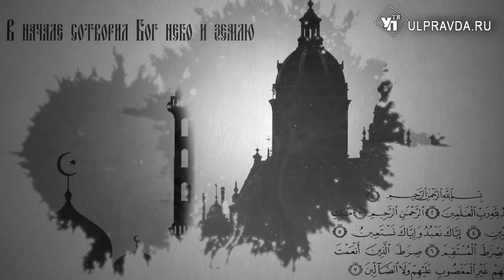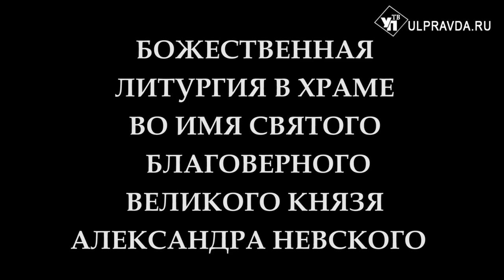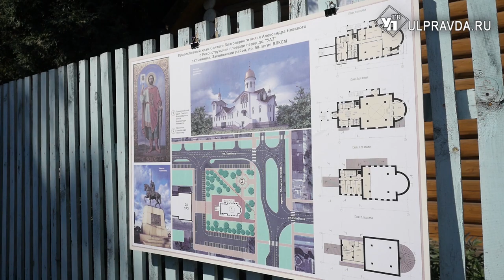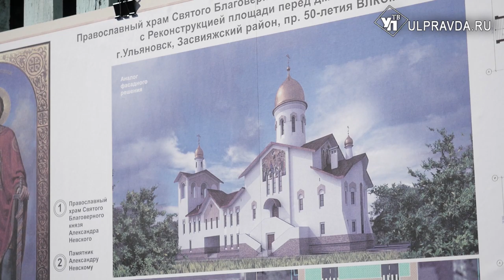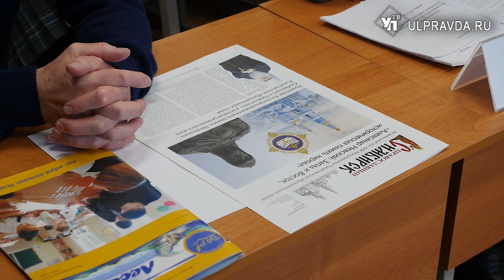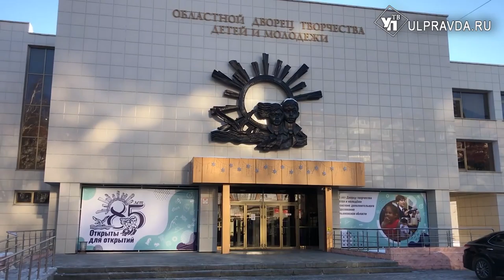Вопросы о религии. Особенности рождественского поста и духовная брань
В этой передаче «Беседы с архипастырем» посвящены Рождественскому посту. Митрополит Симбирский и Новоспасский Лонгин расскажет, как ульяновцам надо соблюдать пост.